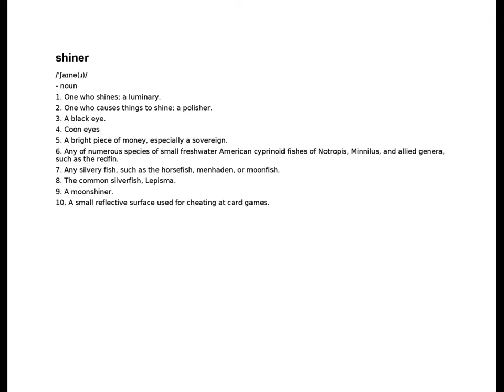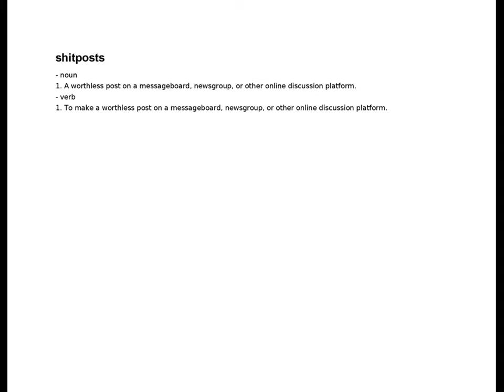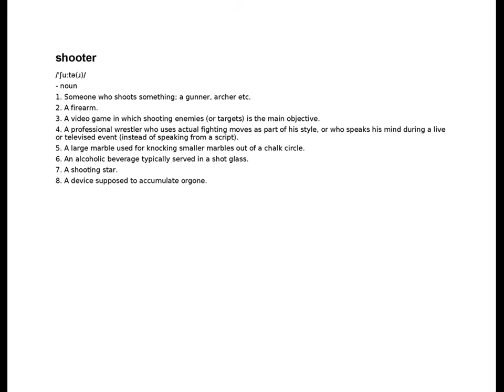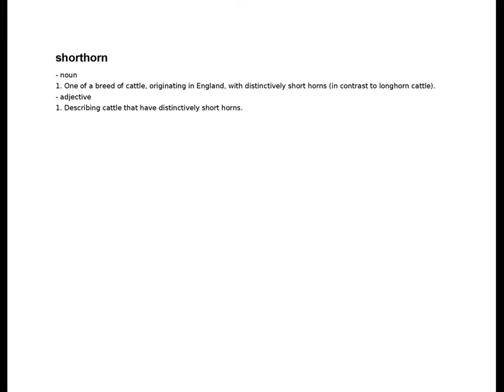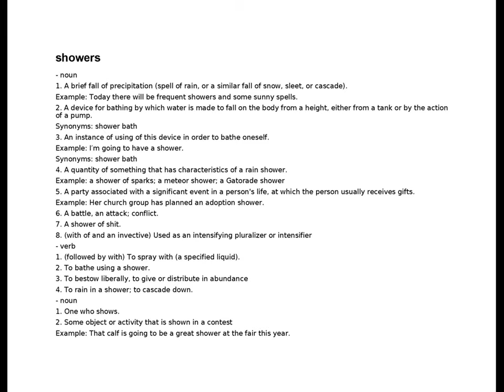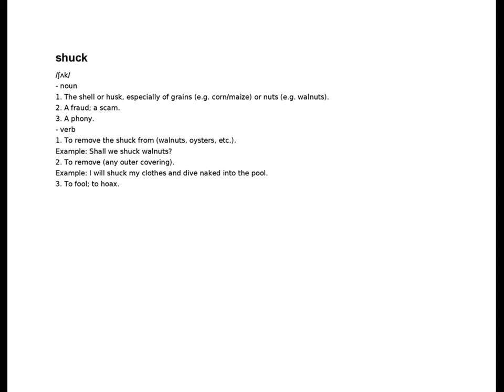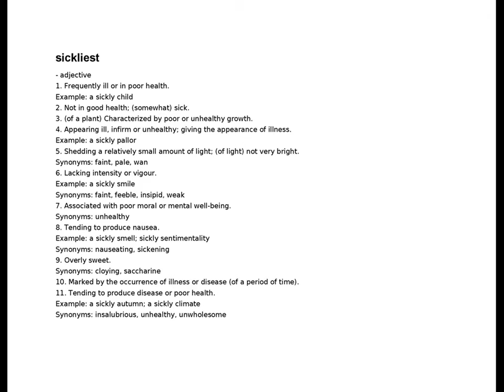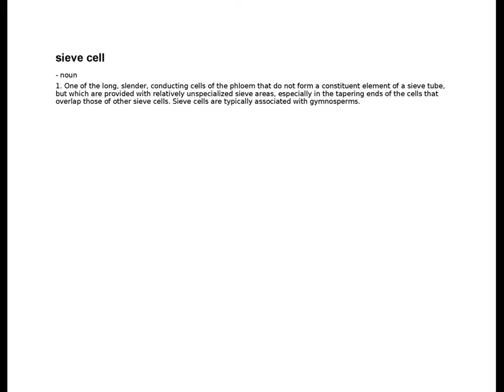shin - sieve cell | S | English Dictionary